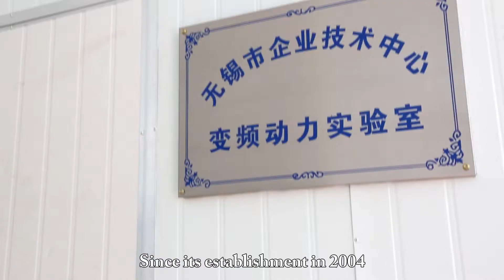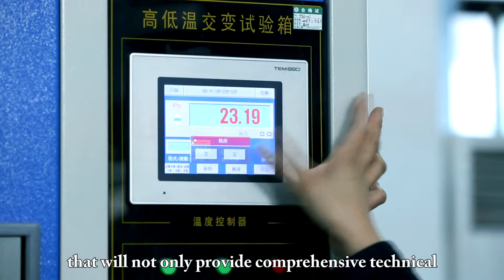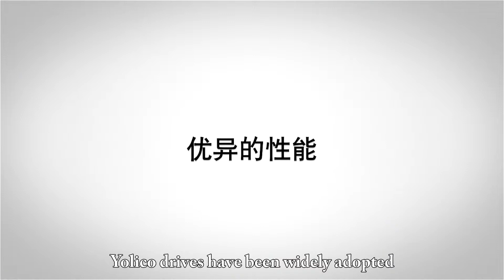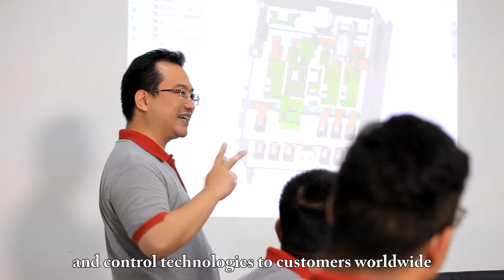Yolico VFD VSD INVERTER Company Video